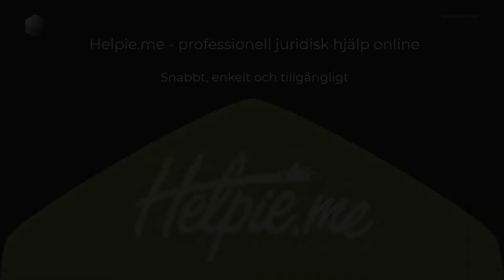Helpie.me tvodd, lägenhetsbyten, vad kan gå fel?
CineramaPro : Helpie.me tvodd, lägenhetsbyten, vad kan gå fel?
Projektledare: Amjad Aloul
Film och Redigerare : Maxime Roger